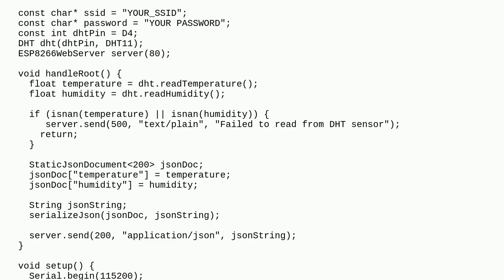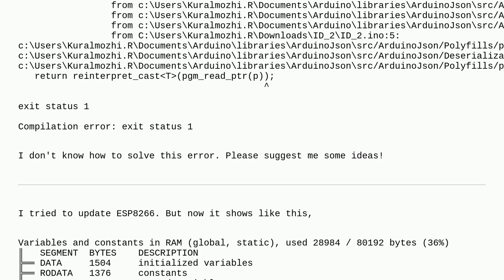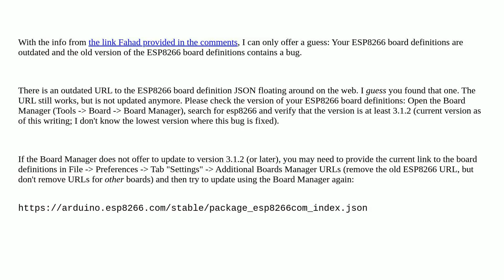Arduino: ERROR: return reinterpret_castT(pgm_read_ptr(p));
ERROR: return reinterpret_castT(pgm_read_ptr(p));

A special thanks goes out to the community

  esp8266webserver esp8266 web-server arduino-uno dht11